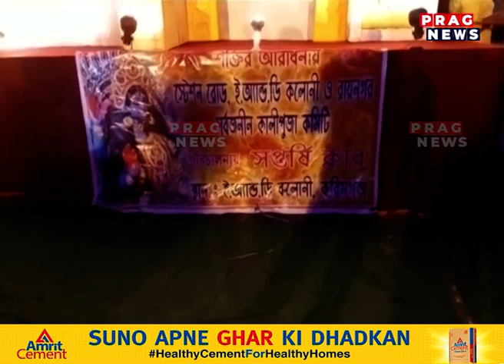DIWALI CELEBRATION AT KARIMGANJ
DIWALI CELEBRATION AT KARIMGANJ Watch the full clip to know more about this story.